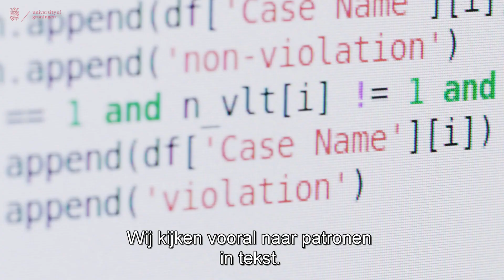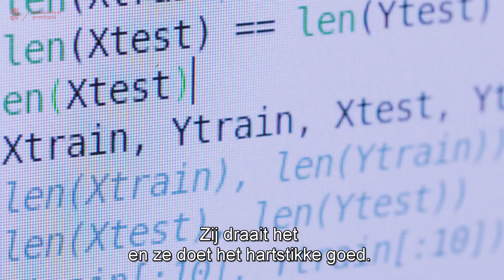Young Academy Groningen Interdisciplinair onderzoek 2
Young Academy Groningen Interdisciplinaire onderzoek - YAG leden Martijn Wieling (Letteren) en Michel Vols (Rechten) en PhD student Masha Medvedeva over hun project "Automatic detection of linguistic patterns in legal big data".